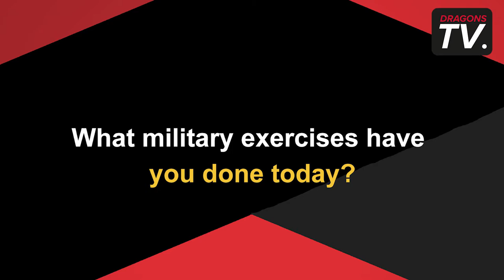Dragons Train With Welsh Guards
Welsh Guards join the Dragons for Strongman competition ahead of the Guinness PRO14 resumption